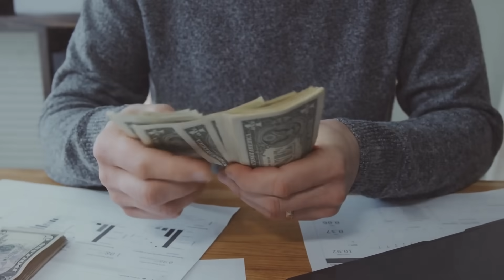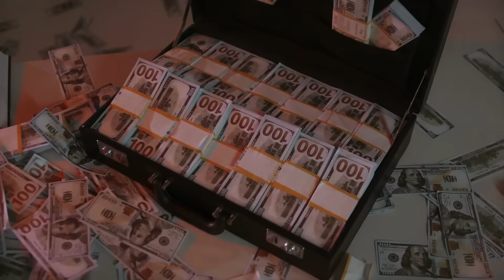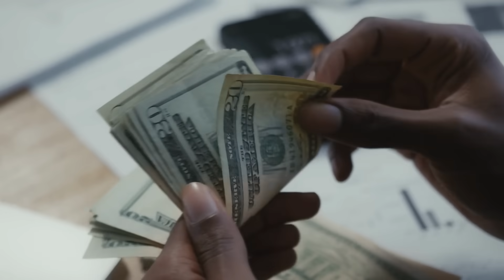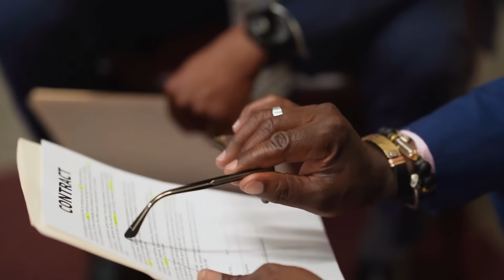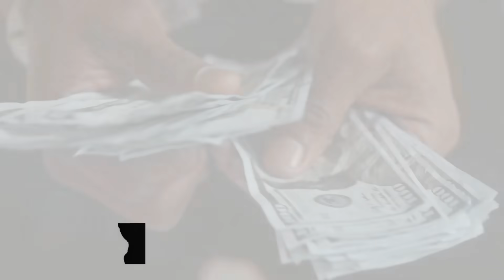The Family The Next Big Irish Cartel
🔥 Prepare yourselves for an adrenaline-pumping journey into the world of organized crime as we delve deep into "The Family," the emerging Irish cartel that's been making waves across the underworld. 🇮🇪💰

In this exclusive insider look, we uncover the hidden layers of power, wealth, and danger that define this notorious criminal organization. From their humble beginnings to their audacious rise, TheFamily is set to become the next big name in Irish cartel history.

Join us as we explore the captivating stories, rivalries, and operations that have shaped this enigmatic group. 💼💀

TheFamily IrishCartel to join the conversation and share your thoughts on this explosive underworld saga.

Time Stamps:
0:00 The Rise of the Family
1:50 Brian Grendon Leadership
2:53 Philip Grendon Paranoia
3:25 Law Enforcement Crackdown
4:14 Building Relationships in the Criminal Underworld
4:56 Arrests and Convictions
5:39 The Family's Wealth
6:45 Turkish Mafia Connections
7:24 The Future for The Family's Drug Empire

Music